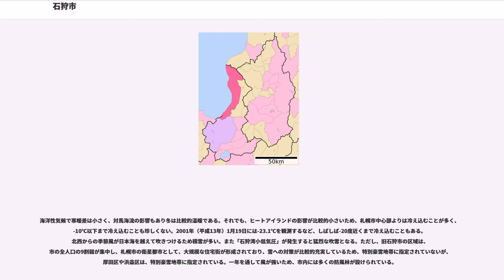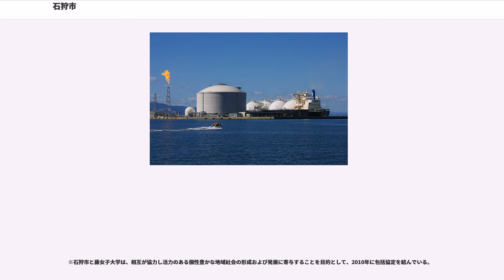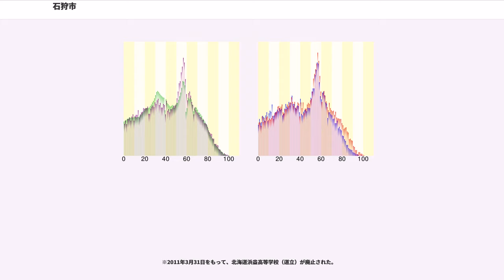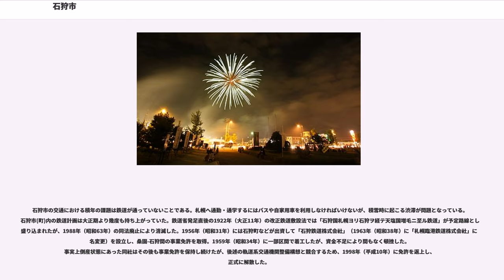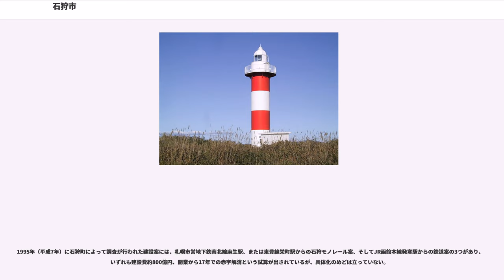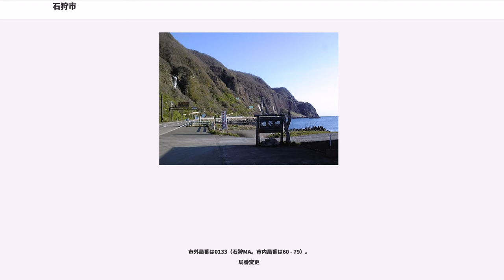石狩市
石狩市（いしかりし）は、北海道中央西部、石狩振興局管内にある市。札幌市の北に隣接している。

石狩振興局では唯一の海に面する自治体である。振興局北部の海岸線に沿って、南北に長い市域を持つ。西は石狩湾に面し、石狩川河口を有する。南は発寒川、茨戸川を隔てて札幌市と、東は同じく南北に長い当別町と、北部は暑寒別天売焼尻国定公園の山地で新十津川町や増毛町と接している。南部は標高10m以下の砂丘と低地、石狩川河口より北部には石狩丘陵をはじめとする丘陵地帯が広がっている。

海洋性気候で寒暖差は小さく、対馬海流の影響もあり冬は比較的温暖である。それでも、ヒートアイランドの影響が比較的小さいため、札幌市中心部よりは冷え込むことが多く、-10℃以下まで冷え込むことも珍しくない。2001年（平成13年）1月19日には-23.1℃を観測するなど、しばしば-20度近くまで冷え込むこともある。北西からの季節風が日本海を越えて吹きつけるため積雪が多い。また「石狩湾小低気圧」が発生すると猛烈な吹雪となる。ただし、旧石狩市の区域は、市の全人口の9割弱が集中し、札幌市の衛星都市として、大規模な住宅街が形成されており、雪への対策が比較的充実しているため、特別豪雪地帯に指定されていないが、厚田区や浜益区は、特別豪雪地帯に指定されている。一年を通して風が強いため、市内には多くの防風林が設けられている。

石狩振興局
後志総合振興局
空知総合振興局
留萌振興局

2015年国勢調査によれば、以下の集落は調査時点で人口0人の消滅集落となっている。

アイヌ語に由来する。蛇行する石狩川を表現したものとする考え方が大勢だが、解釈は以下のように諸説ある。
慶長年間に松前藩により「石狩場所」が設けられて以来、石狩は漁業や蝦夷（アイヌ）との交易の中心地として栄えた、また内陸部で切り出した木材を道外へ運ぶための木場も設けられるなど、江戸時代の石狩は石狩川流域地域との中継点として重要な役割を果たした。

厚田村、浜益村との合併について2002年（平成14年）1月に研究会、2003年（平成15年）1月に法定合併協議会を設置。2004年（平成16年）9月の住民アンケート（回収率29.9%）では合併賛成35.5%、反対56.1%だった。2005年（平成17年）1月16日に住民の直接請求による住民投票が行われたが、投票率43.34%で開票条件の60%に達せず不成立。これにより合併推進が確定。1月27日に3市村による合併協定書調印、2月8日に3市村にて合併議案可決、2月23日北海道へ合併申請書を提出。その後、官報に掲載され、2005年（平成17年）10月1日付で2村を編入合併することが確定した。

かつてはサケなどの漁業が盛んだったが、戦後札幌市のベッドタウンとして発達。
また石狩湾新港、工業団地を有する。

銀行
信用金庫

消防
警察

※浜益区雄冬地区は増毛郵便局（増毛町）が集配エリアとなっている。

私立大学

※石狩市と藤女子大学は、相互が協力し活力のある個性豊かな地域社会の形成および発展に寄与することを目的として、2010年に包括協定を結んでいる。

道立

※双葉小学校は2010年（平成22年）に新設（紅葉山小学校と若葉小学校の統合による）。なお若葉小学校は2005年の小学生クラス対抗30人31脚全国大会で優勝している。

※2011年3月31日をもって、北海道浜益高等学校（道立）が廃止された。

石狩市の交通における積年の課題は鉄道が通っていないことである。札幌へ通勤・通学するにはバスや自家用車を利用しなければいけないが、積雪時に起こる渋滞が問題となっている。石狩市(町)内の鉄道計画は大正期より幾度も持ち上がっていた。鉄道省発足直後の1922年（大正11年）の改正鉄道敷設法では「石狩国札幌ヨリ石狩ヲ経テ天塩国増毛ニ至ル鉄道」が予定路線として盛り込まれたが、1988年（昭和63年）の同法廃止により消滅した。1956年（昭和31年）には石狩町などが出資して「石狩鉄道株式会社」（1963年（昭和38年）に「札幌臨港鉄道株式会社」に社名変更）を設立し、桑園-石狩間の事業免許を取得。1959年（昭和34年）に一部区間で着工したが、資金不足により間もなく頓挫した。事実上倒産状態にあった同社はその後も事業免許を保持し続けたが、後述の軌道系交通機関整備構想と競合するため、1998年（平成10年）に免許を返上し、正式に解散した。

1995年（平成7年）に石狩町によって調査が行...